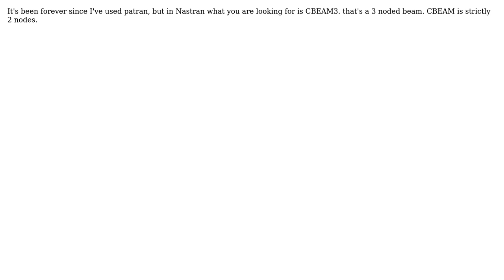Engineering: MSC Nastran - BAR3/4 elements - can't assign any properties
With thanks & praise to God, and with thanks to the many people who have made this project possible! | Content (except music & images) licensed under CC BY-SA | Music | Images & others | With thanks to user gbos user Daniel K and the Stack Exchange Network Trademarks are property of their respective owners. You are responsible for your own actions.